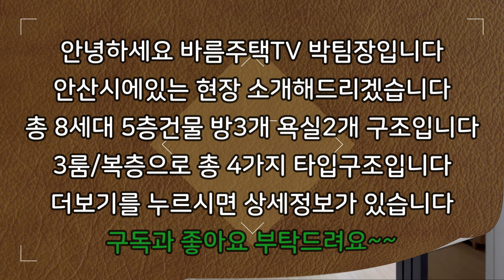[안산신축빌라]화려하지는 않지만 예쁘게 잘 지은 집입니다!내진설계로 하자없이 튼튼하게 잘 짓는 유명 건설회사입니다!안산시 모든매물 무료빌라투어가능합니다!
현장 :  동산레지덴셜

✔위치: 안산시 단원구 선부동

✔세대수: 8세대 4개타입 5층건물

✔평수:   33평형

✔주차:  100%

✔ 구조:   방 3 / 욕실2

✔ 교통:   선부역 8분거리

    1. 드럼세탁기

    2. 100인치 TV증정

    3. 신세계백화점 상품권

    4. 이사비용 전액지원

    5. 취등록세 전액지원